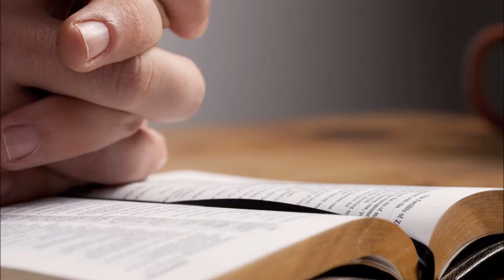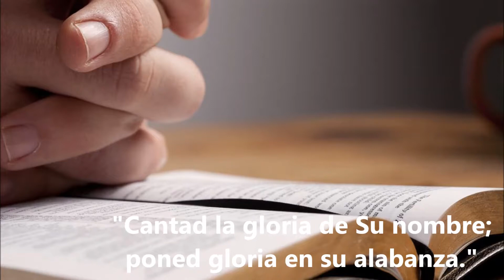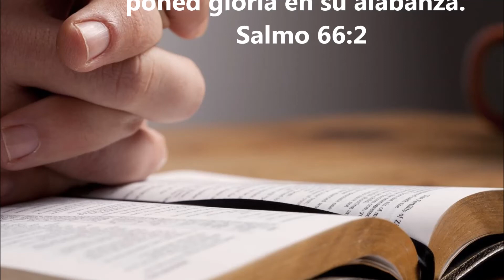MEDITACIÓN DE HOY CON MILTON VILLANUEVA - 30 de septiembre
Meditación para el día de hoy 30 de septiembre / Tomada de Mañana y Tarde de C H Spurgeon / En la voz de Milton Villanueva